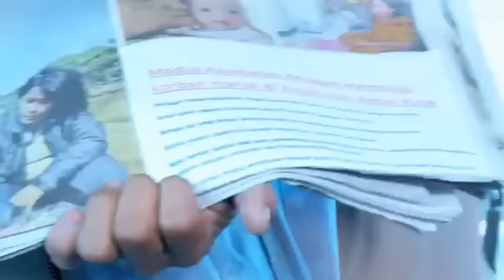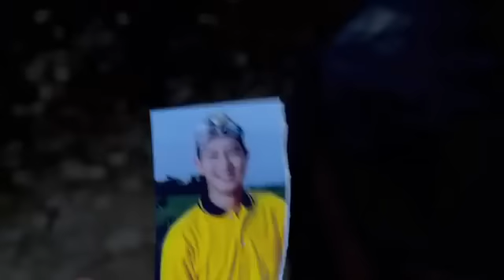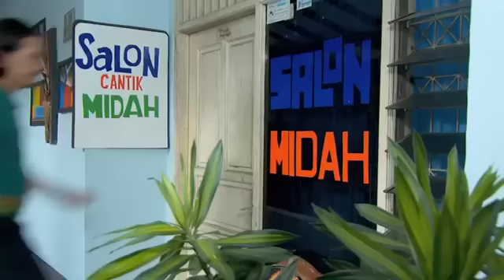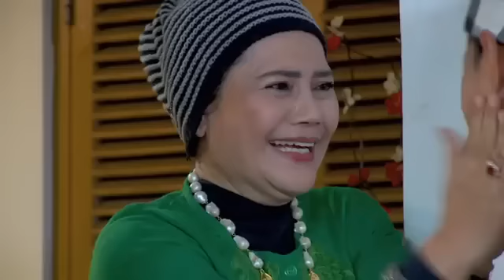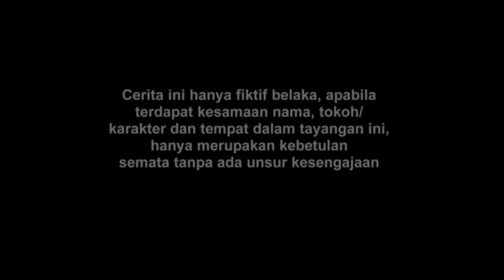FTV Hardi Fadhillah & Indah Permatasari Made In Bali